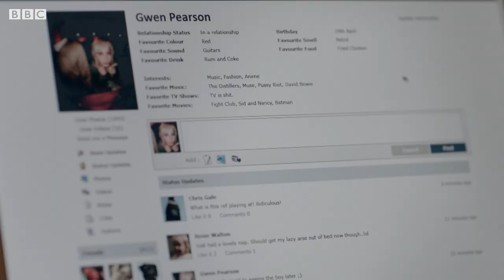Battle of the Bands | Uncle | Baby Cow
*Contains adult humour* It's the night of Battle of the Bands and Errol has pulled out, but can the two-piece uncle/nephew duo patch things up in time for the competition?

This is a commercial channel from BBC Studios.